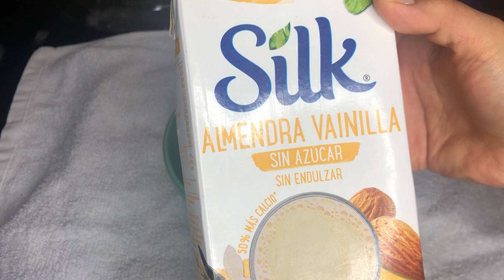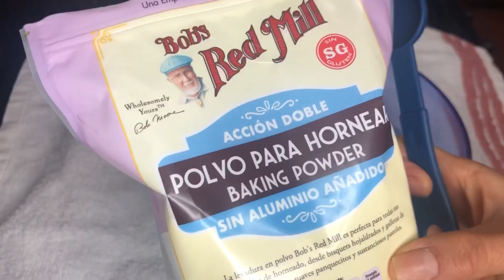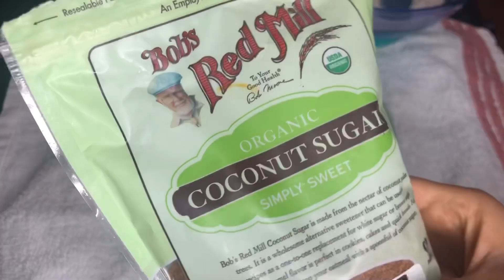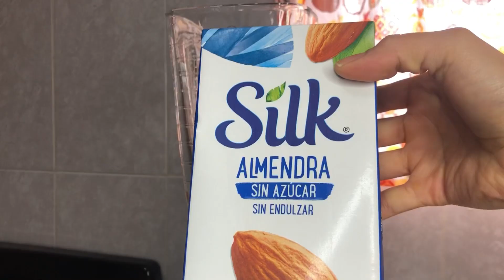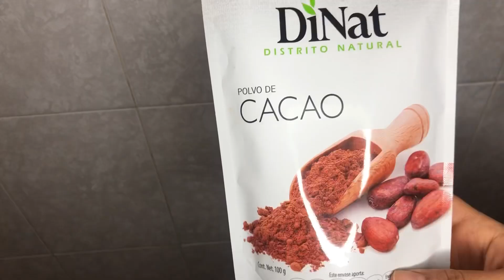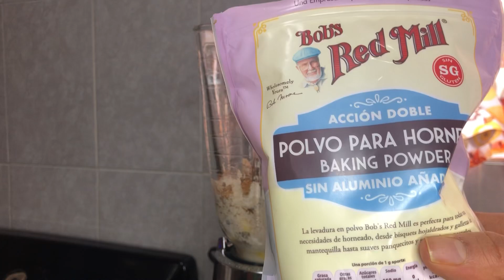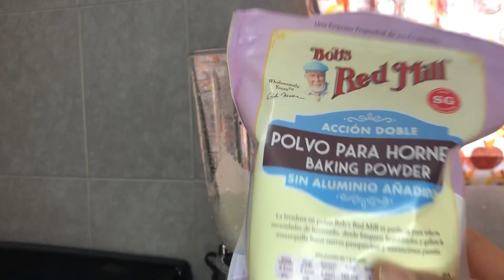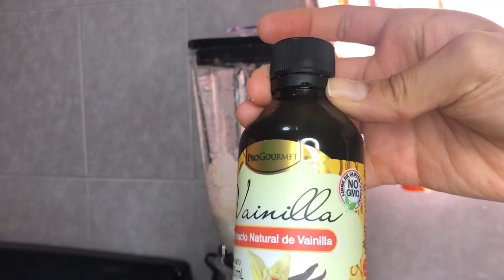4 RECETAS DE PANCAKES VEGANOS | Recetas saludables y fáciles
Hola amigos 🙃 decidí hacerles este video porque eh visto que varias personas igual que yo son pancakes o hotcakes lovers jaja entonces aquí tienen unas recetas súper delis para variar, y no olviden irme a seguir a Instagram, subo varias recetas también y no se pierdan la receta de los churro pancakes 🤤
Buenas vibras para todos, los quiero!

Síganme 🥰

Pancakes de calabaza o camote 🍠

Ingredientes:
1+1/4 taza de leche de almendra o la que gustes
1+1/2 taza de harina de avena
1 cucharadita de polvo para hornear
1/2 cucharadita de bicarbonato de sodio
1/4 cucharadita de sal
1 cucharadita de especia de pie de calabaza o canela
1 sustituto de huevo
3 cucharadas de azúcar de coco
1/2 taza de puré de calabaza o camote
1/4 taza de trocitos de chocolate

Reese’s pancakes 🥞

Ingredientes:
1/2 plátano maduro
1 dátil deshuesado
2 cucharadas de cacao o cocoa
1 sustituto de huevo
1/2 taza de harina avena
1/4 taza de leche de almendra
1/2 cucharadita polvo para hornear

Pancakes manzana canela 🍎

Ingredientes:
1/2 taza de harina de avena
1/4 taza de leche de almendra
1 cucharadita de canela
1 cucharadita de vainilla
1/2 cucharadita de polvo para hornear
Nuez en trocitos
2 manzanas pequeñas

Carrot cake pancakes 🍰 🥕

Ingredientes:
1 sustituto de huevo
1/2 plátano maduro
1/4 taza de leche de almendra
1/2 taza de harina de avena
1/2 cucharadita de polvo para hornear
1/2 cucharadita de canela
1/2 Zanahoria rallada
Pasitas al gusto